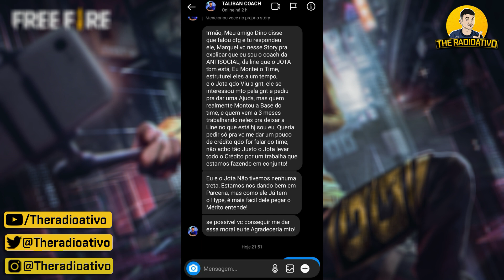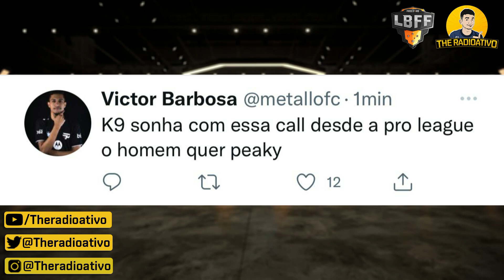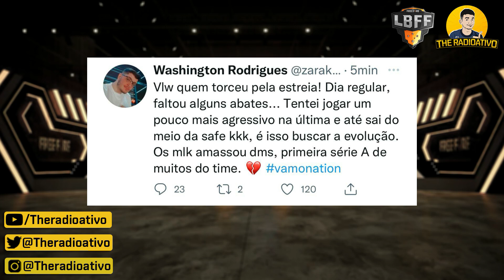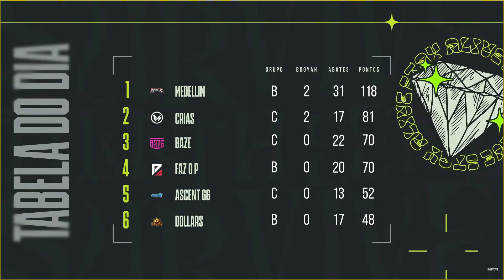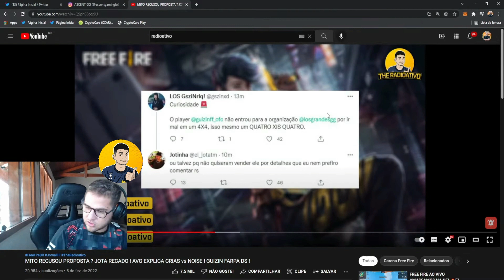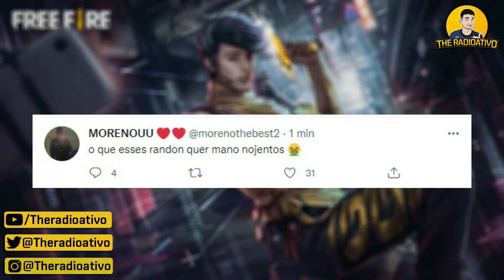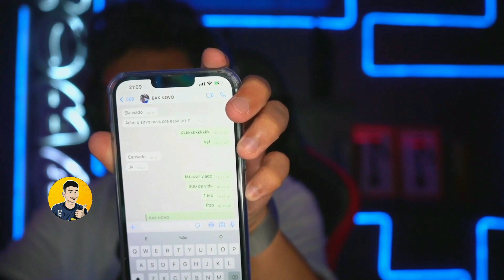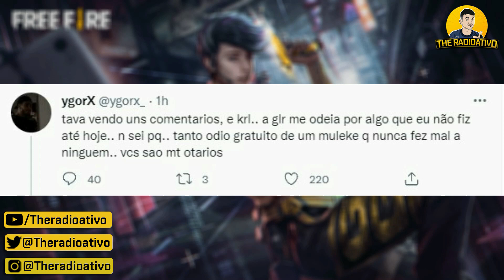FARPAS na LBFF ! YGORX DESABAFA ! LEOZIN PQ NÃO JOGA ? NOBRU FAZ REVELAÇÃO ! BAK INSPIRADO NFA !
🔴FARPAS na LBFF ! YGORX DESABAFA ! LEOZIN PQ NÃO JOGA ? NOBRU FAZ REVELAÇÃO ! BAK INSPIRADO NFA ! E TEM RACHA VAZANDO SAL do BUXEXA !